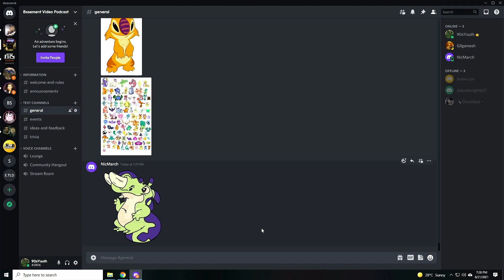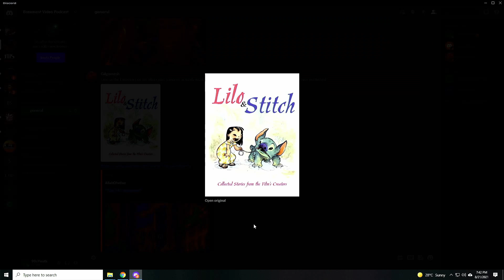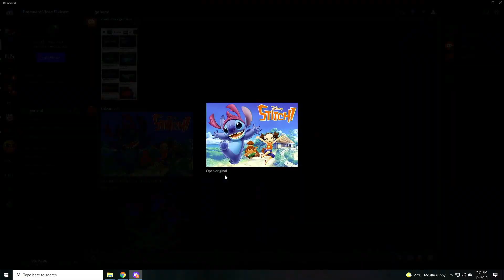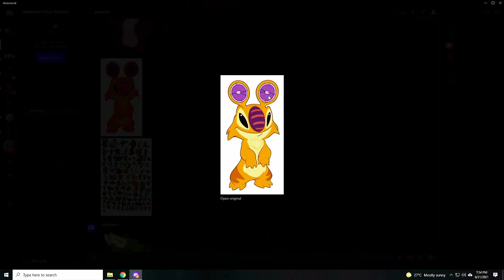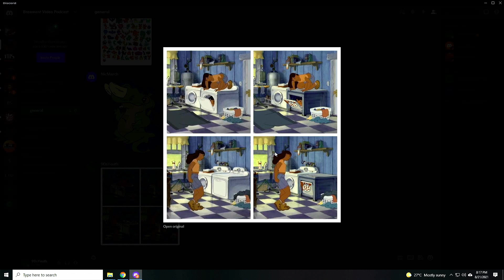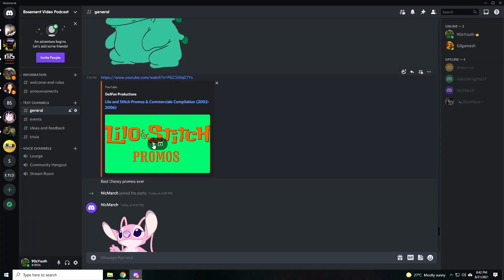Basement Video Episode 22 | Disney's Lilo and Stitch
In this episode John, Nicole, Andrew, Alex and Cody discuss Lilo and Stitch. We talk about the movie, tv show and sequel movies.